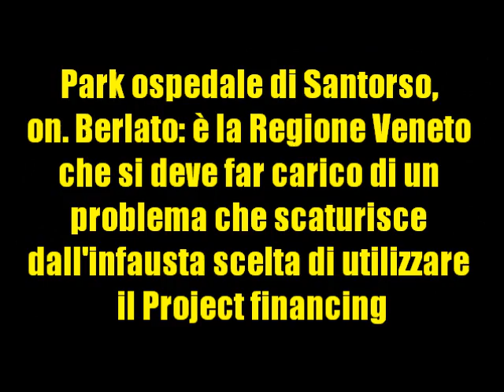A pagamento il parcheggio dell'ospedale di Santorso, l'on. Sergio Berlato: Ingiusto!